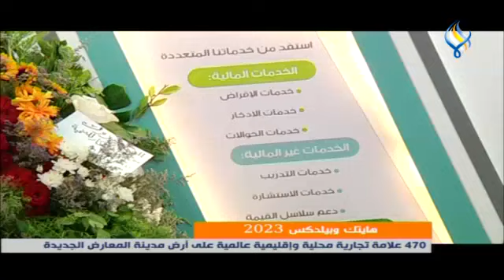قناة سما الفضائية : النشرة الرئيسية 08-06-2023